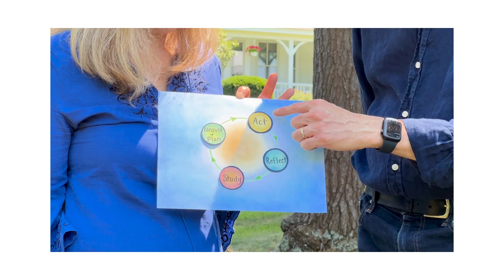Green Acre Summer School 2024: Families Building Community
Green Acre Summer School 2024:
Families Building Community

This year’s Summer School will build on the experience of Winter School 2023. We will be studying, consulting, taking action and reflecting together with the aim of bringing what we learn at Green Acre back to our communities.

What is the intersection between families and the 9 Year Plan? What practical skills, attitudes and spiritual qualities are needed for families to serve the community together? What capacities can families develop in efforts to build vibrant communities?

In recent guidance, the Universal House of Justice encouraged the National Spiritual Assembly to consider how permanent schools can “…complement and support the work of the institute…” and the region where they are located. In an effort to further those aims we are both designing the program to complement and support the work of the institute and prioritizing families and friends from the Northeast who have not attended previously.